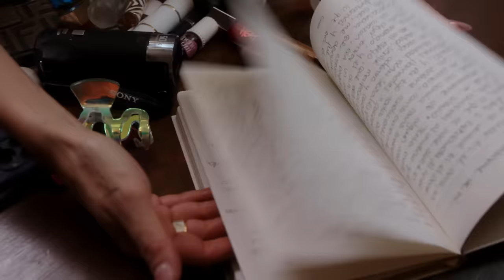Danna Paola revela las miles de cosas que guarda su bolso |El bolso de| Vogue México y Latinoamérica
Danna Paola comparte con Vogue qué es lo que guarda en su bolso. La actriz y cantante mexicana, quien ha confirmado que nació para cautivar los escenarios, siempre lleva gafas de sol, una cámara ‘vintage’ de video —con la que captura los mejores momentos de su día— y la libreta en la que escribe poemas que se convierten en canciones. Entre brillos, makeup, su mejor y más reciente descubrimiento y el Palo Santo que la ayuda a evitar las malas vibras, el bolso de Danna Paola podría ser la más grande obsesión de muchos por la cantidad de objetos que hay dentro. “Si pudiera llevar a alguien en mi bolso sería a Rosalía, mi Motomami”, confiesa.

¡Síguenos!